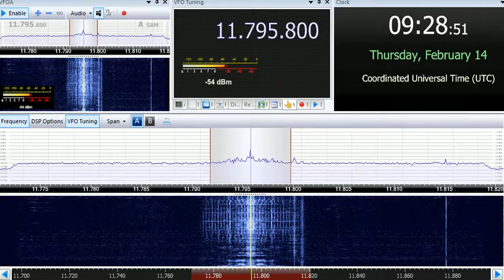14 02 2019 Voice of Turkey in Farsi to WeAs 0927 on 11795,7 Emerler